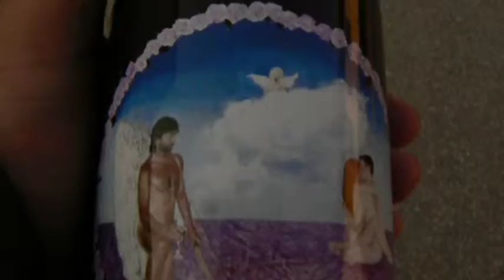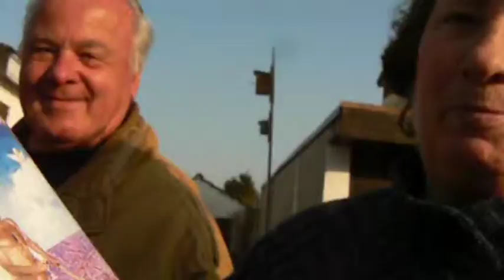PARADISO Entwurf für einen Liebeswein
Irene Ober hat ein Bild entworfen, welches sich besonders gut für einen L;iebeswein eignen würde. Der Film soll dies zum Ausdruck bringen. GESUCHT...: Ein Winzer, welcher sich traut, dieses erotische Cover zu drucken.
Kontaktadresse: IRENE OBER - IMMANUEL KANT STRASSE 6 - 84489 BURGHAUSEN: Tel. 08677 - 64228. Nur ernsthaft gemeinte Nachfragen sind erwünscht.